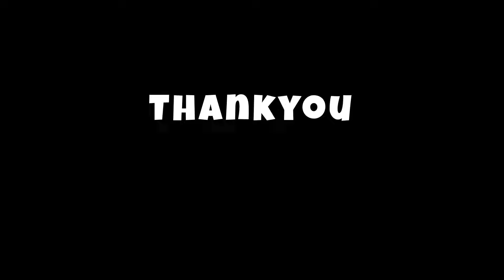HUGE Meesho Footwear Haul| Starting Rs.137/- Itna Sasta| ODIL EKKA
Hey lovelies✨🌷 I hope you all are doing well. So, In today’s video I have shared with you huge footwear haul from Meesho and today is a sale day and I hope you will like it.

Products link-
1. women flats girls flats ladies footwear flats TRT women footwear casual women footwear ethnic flats  party wear flats  CASUAL FLATS sandals WEDDING FLATS

2. Stylish And Comfortable Sandals for Girls and Women.

3. Black Solid Mules For Women

4. Deera Stylish And Comfortable Sandals for Girls and Women.

5. 4 line white

6. FL_A37_Yellow

7. NIHARIKA Women Bellies & Ballerinas AND PUNJABI COLORFULWOMEN JUTTIES & MOJARIES

8. Attractive Women Flats

9. Flats for women

10. Stan footwears

11. Elegant Women's Flat Sandals | Stylish Summer Footwear | Ladies' Chappals | Ethnic Footwear | Modern Flats | Casual & Office Wear by Tasni Enterprises

12. Brown & Cream Flats /Sandals for Women

13. Fancy Women Flats

14. latest flopsie

15. Zoyi Casual Flats || Best For Wedding & Festivals